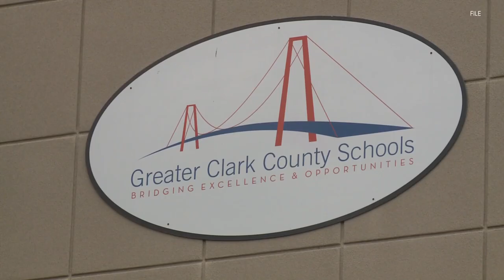First day of school for Greater Clark County Schools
Officials say the district aren't experiencing a bus driver or teacher shortage as they ring in the first day of school on Wednesday.